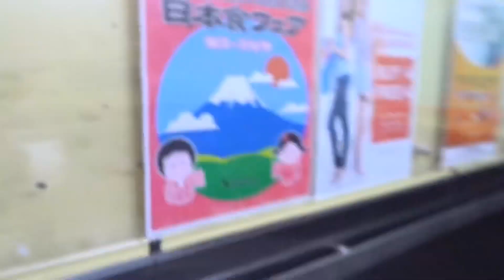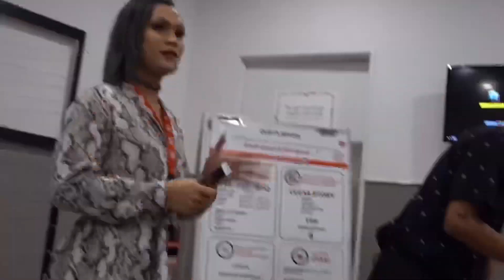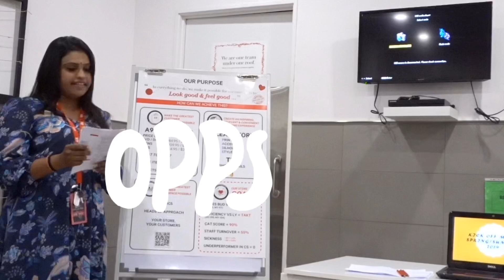APA TU KICKOFF? HM 🇲🇾 LAGI?